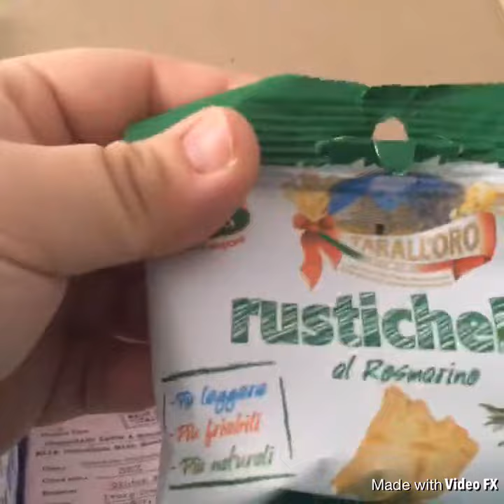Universal yum February Unboxing 2019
Sorry about this video it's not good but I tried to edit it the best as I can and I did tried to record a taste test but didn't have space but hope you still like it and pls subscribe for more Unboxing videos and random videos Ps thankyou for watching